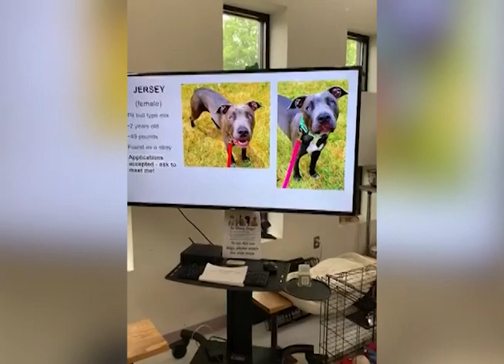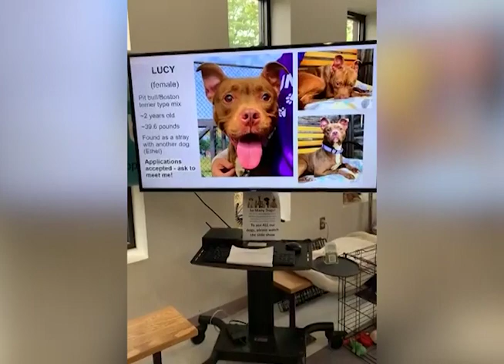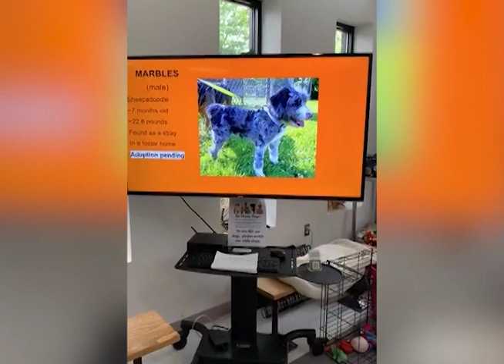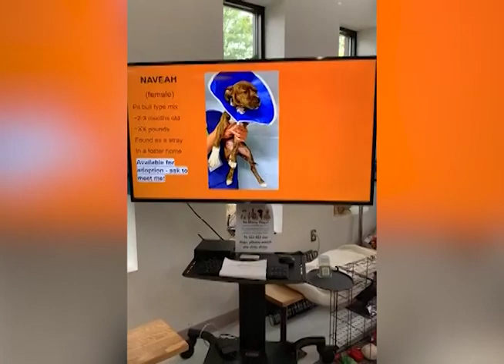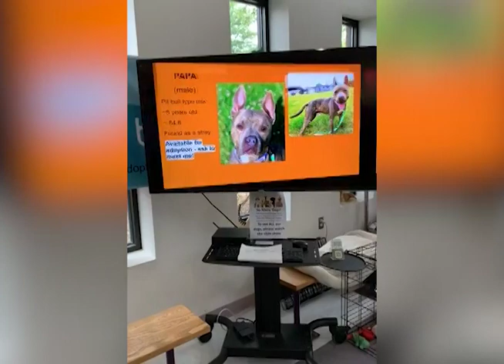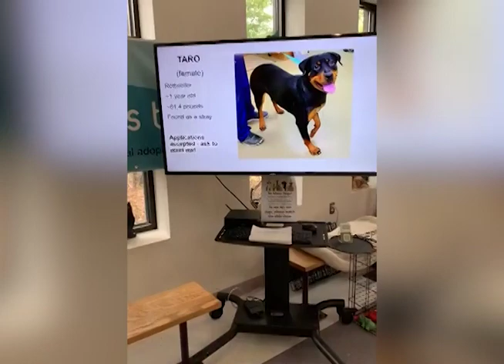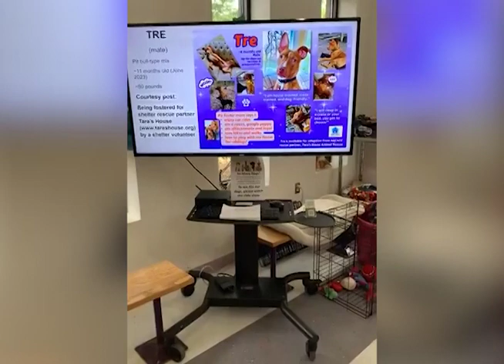Animal Care & Control Virtual Tour | June 14th, 2023